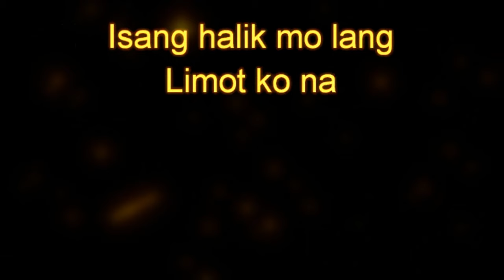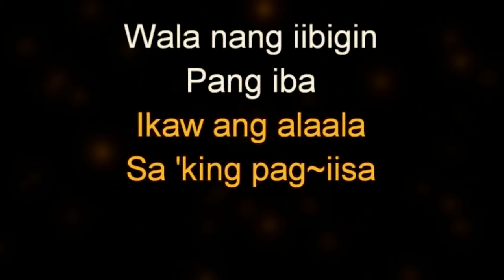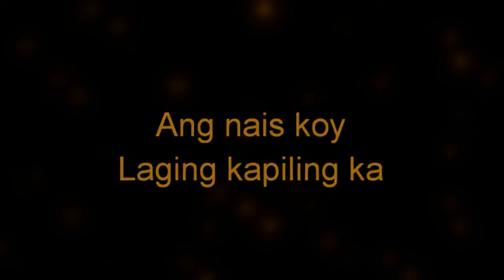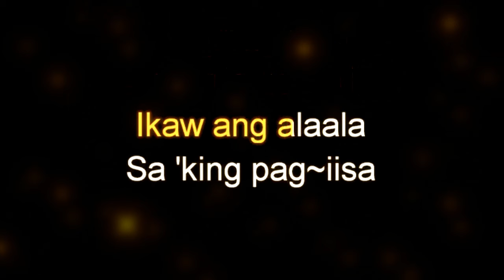Naaalala Ka by Rey Valera Female Key Karaoke